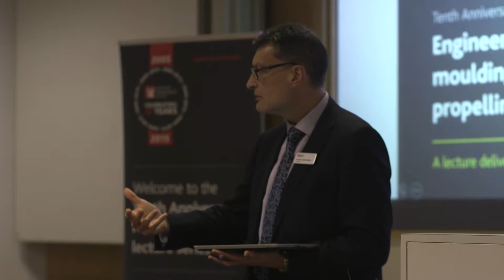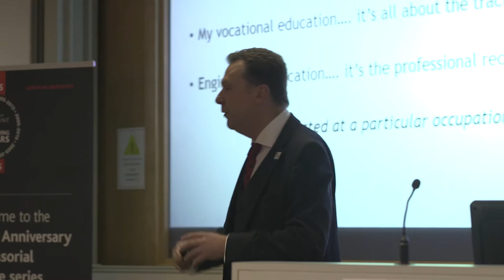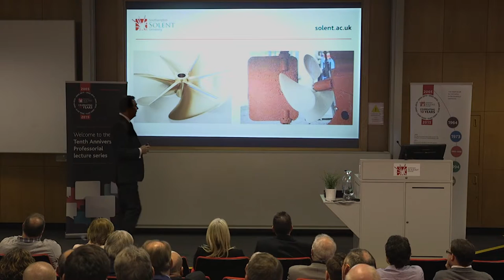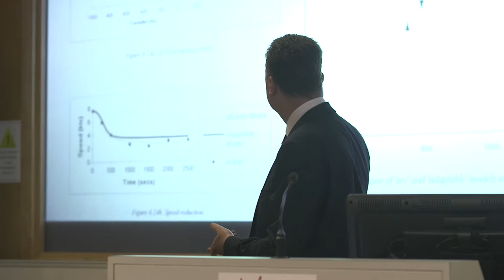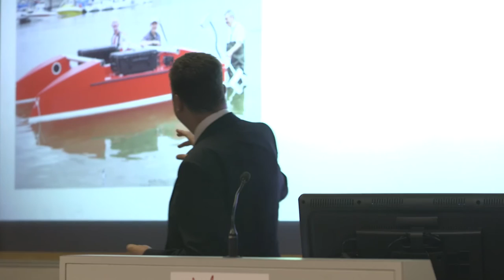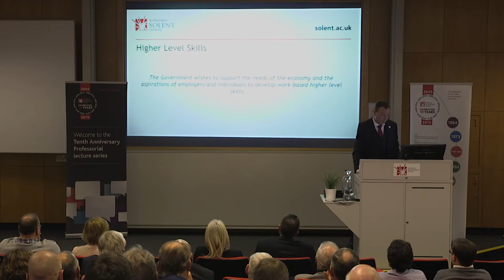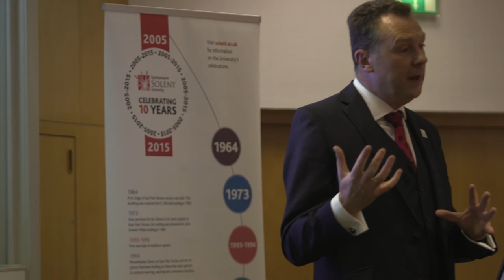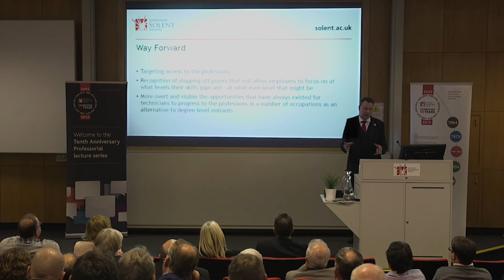10th anniversary lecture by Professor John Chudley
As part of the tenth-anniversary professorial lecture series, ProfessorJohn Chudley delivered a lecture titled 'Engineering Education..moulding our people and propelling them towards their future' focusing on engineering education and its developments in the marine world, alongside the influence of research ranging from composite propeller design to autonomous underwater vehicles.